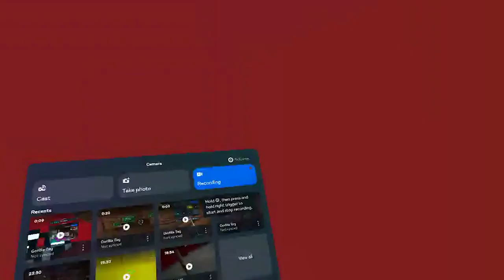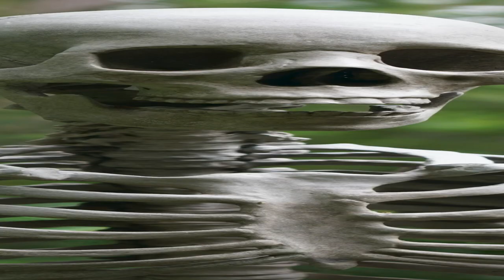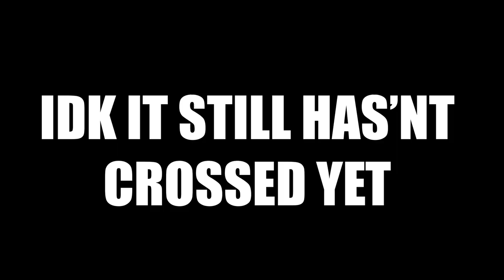I Played Gorilla Tag Upside Down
In this video I play gorilla tag upside down and my head really hurts and I want to throw up and aaaaaaauuuuuuuuuuhhhhhhhhhhh ,and if you subscribe that you be very Sickly